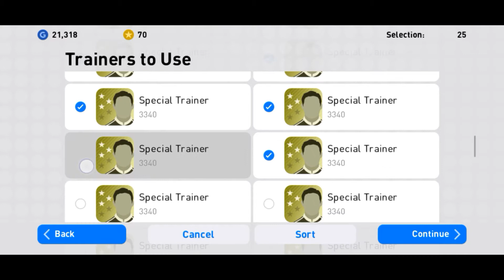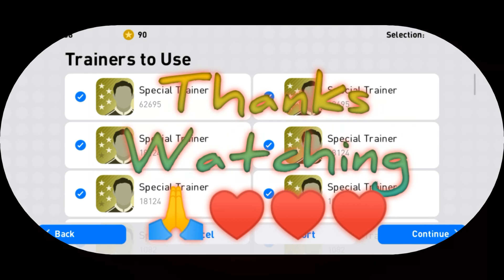KYLIAN MBAPÉ Zero max level Training using 100 star 🥶🥶.//King pes19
YLIAN MBAPÉ Zero max level Training using 100 star 🥶🥶.//King pes19